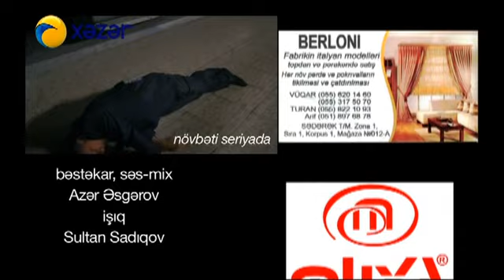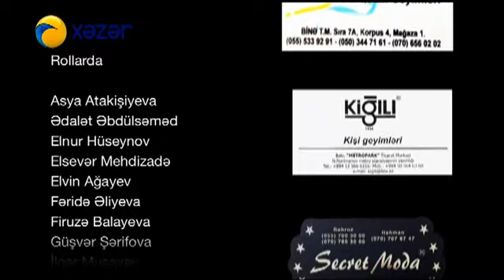Həyat sən nə qəribəsən (221-ci bölüm)